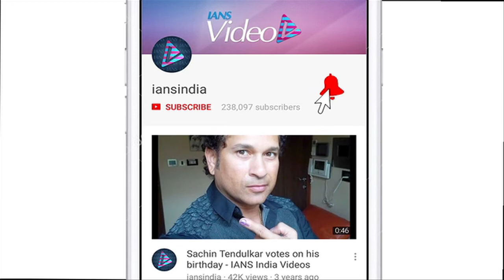Vicky Kaushal on working with Alia Bhatt in 'Raazi'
Alia Bhatt and Vicky Kaushal will be coming together for Meghna Gulzar's next directorial "Raazi", which narrates the story of a Kashmiri girl married to a Pakistani Army officer. "Raazi" however is being produced by Junglee Pictures and Dharma Productions. The espionage thriller is based on Harinder Sikka's novel "Calling Sehmat".